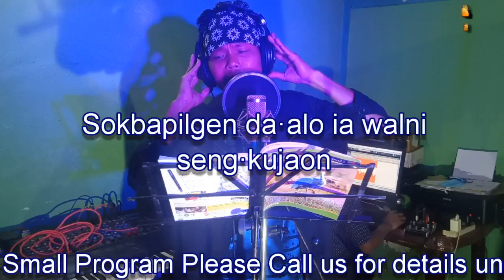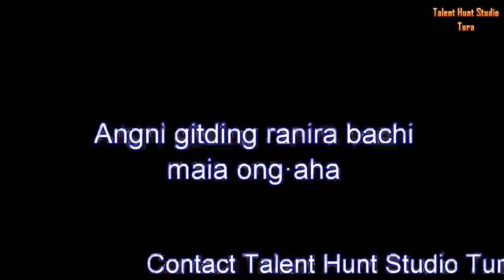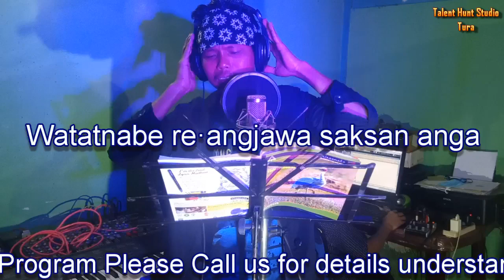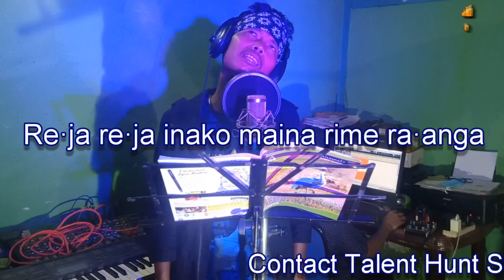Re.ja re.ja inako maina rime ra.anga : Singer - Silvariush Sangma (Bachon)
Ia gitko mikcha ka.sae jekon ma.a pa namnikjae ba ra.na dongna on.jae aro  namnikjae ra.na dongna ja.rikpilgiminko ba apsan donggiminko  ma.a paa ba mama ada ni salseke ba drae rime ra.angpilako tariaha.
This Audio/Video has uploaded only for the advertisement kindly contact the owner or producer for the full/Original  audio/video.
New Garo Modern Song
Singer :
Silvariyush N Sangma
Recored at :